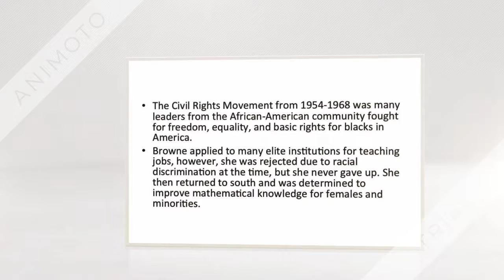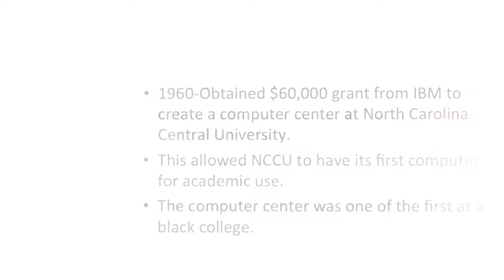Brianna Swartz-Marjorie Browne Messed Up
Brianna Swartz-Marjorie Browne